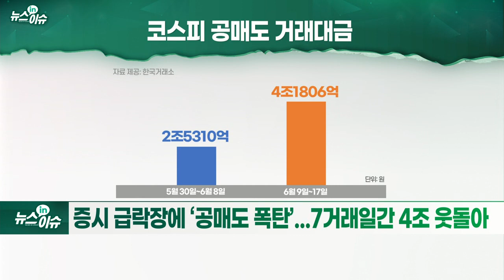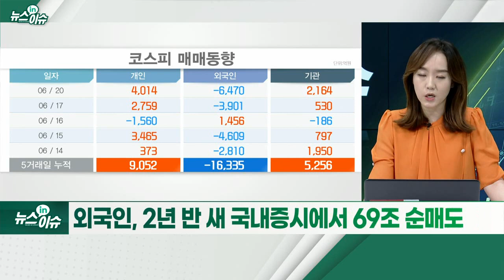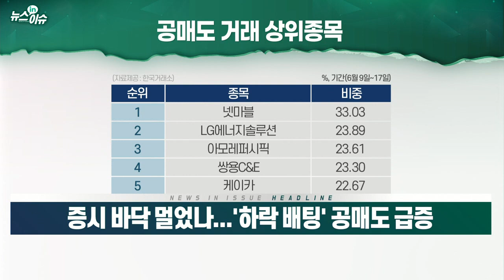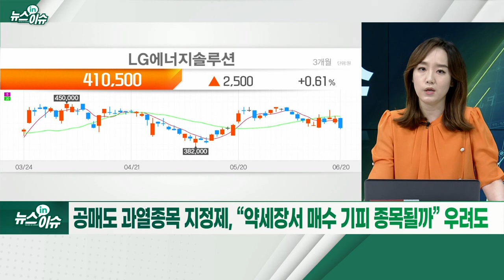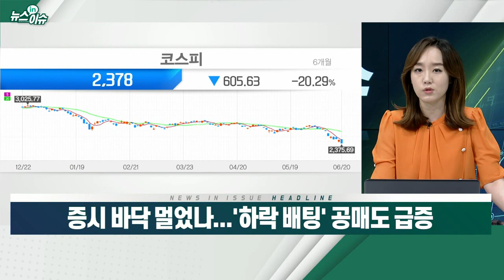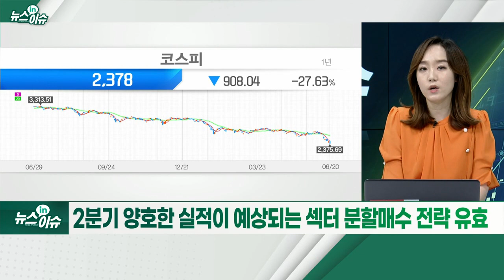증시 바닥 멀었나... '하락 배팅' 공매도 급증_뉴스IN이슈 (20220620)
코스피, 글로벌 긴축 공포로 19개월 만에 2400 내줘
- “아직 바닥 아니야”... 증시 비관론 ‘솔솔’
- 증시 폭락에 하루 300억원 반대매매
- 증시 급락장에 ‘공매도 폭탄’... 7거래일간 4조 웃돌아
- “공매도 급증은 지수의 추가 하락 요인 되기도”
- 7거래일간 외국인 공매도 금액 총 3조 이상... 전체 비중의 75%에 달해
- 외국인, 2년 반 새 국내 증시에서 69조 순매도
- 美 긴축 우려·증시 변동성·악화된 수급이 영향
- 공매도 과열 종목 지정제, “약세장서 매수 기피 종목 될까” 우려도
- 코스닥150 신규 편입주도 편입 이후 두 자릿수 폭락
- 지수 추가 조정 가능성 높아... 코스피는 저평가 영역
- “대차잔고 급증 종목 유의해야”
- 양호한 실적이 예상되는 섹터 분할매수 전략 유효